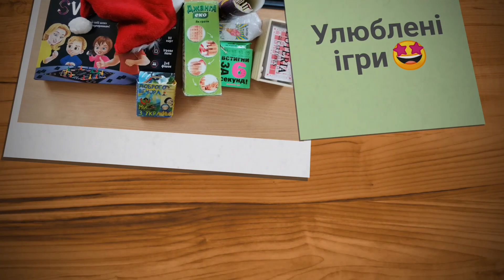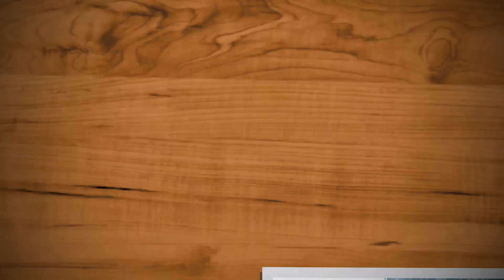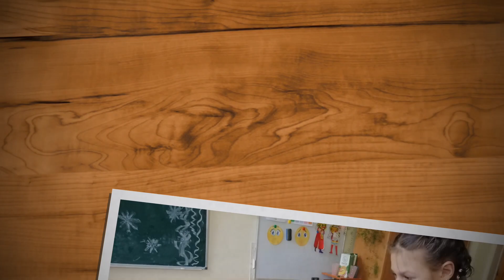Класна (дуже) вечірка